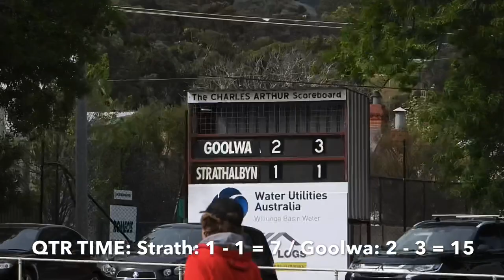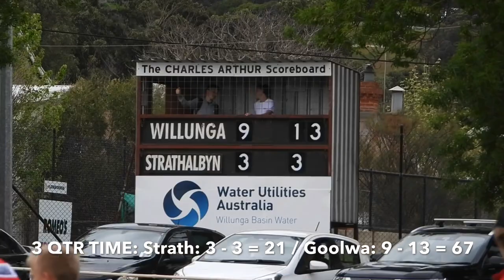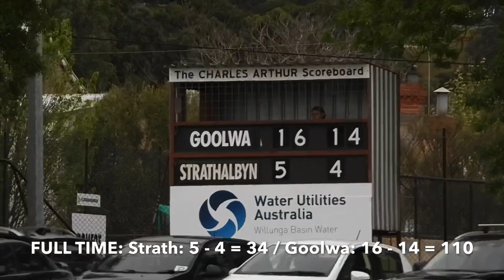GSFL Strath VS Goolwa Junior Colts Semi Final 2020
Thanks For Watching This Video, If You Enjoyed The Video Please SUBSCRIBE And Turn On Notifications So You Don’t Miss An Upload From Me, The Content I Make On My YouTube Channel Is Scooter Videos, Sport Videos, Crazy/Funny/Comedy Videos, Dumpster Diving & Exploring/Hunting Videos, Reaction Videos, Gaming Videos, Vlogs, Challenge Videos, Review/Unboxing Videos, Collection Videos & More!

Support A Creator Code: jackloganyt

SOCIAL MEDIA’S